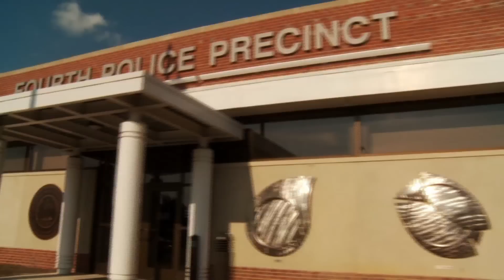Crime Sweep in Richmond, Virginia, Effectively Curbs Violence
Richmond Crime Sweep is a partnership of law enforcement agencies that was formed to improve the quality of life for residents by targeting the most violent neighborhoods and offenders. IACPtv reports.